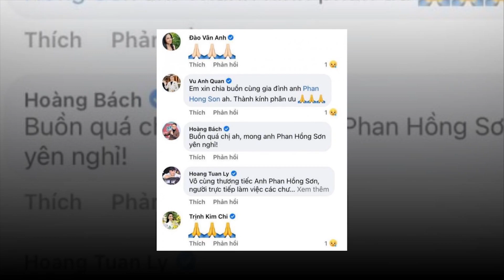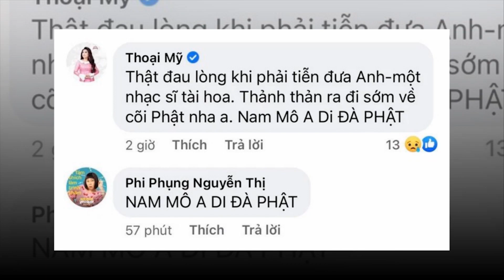Thêm 1 nghệ sỹ nổi tiếng nhất Việt Nam đột ngột qua đời trưa nay